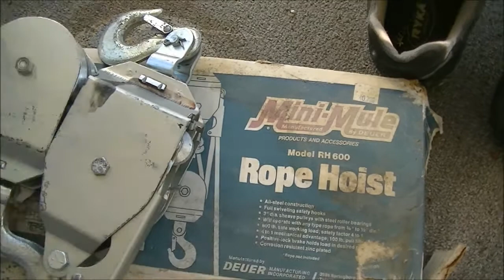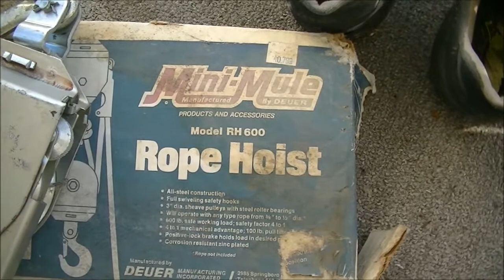Yardsale Finds 5/26/2013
Some nice yardsale buys.